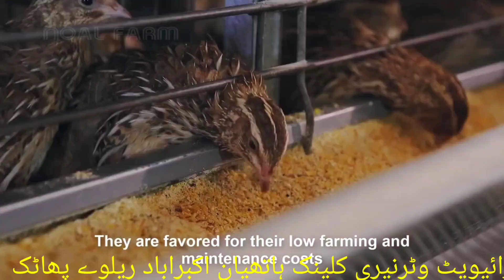بٹیر ایک پرندہ#loveanimals